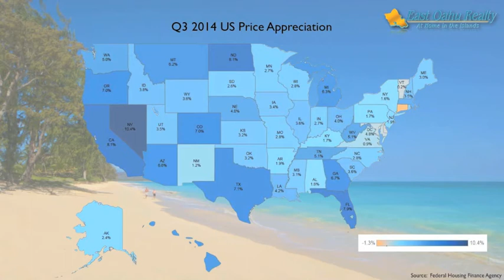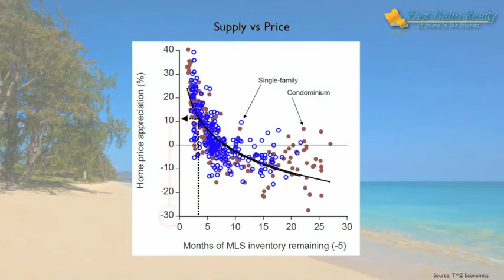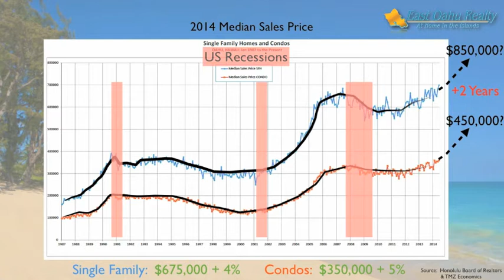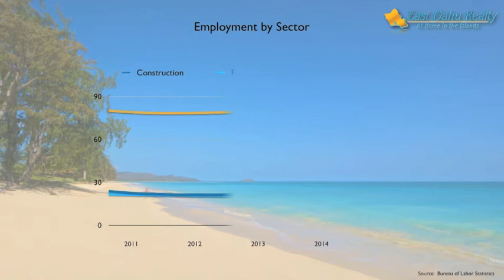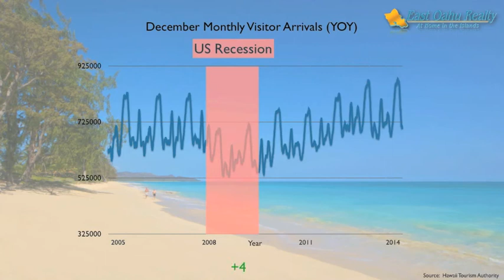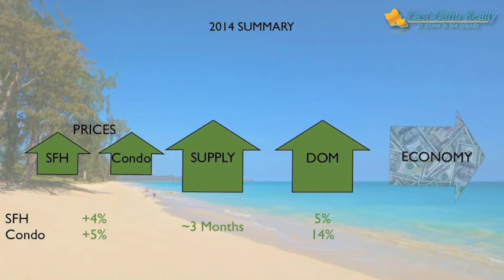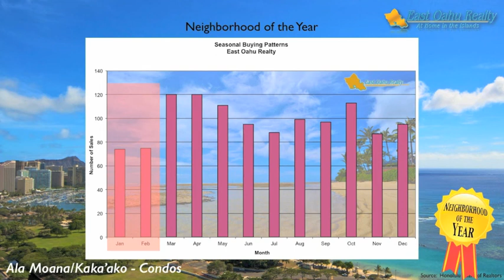East Oahu Realty Report, 2014 Year in Review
If we look at the big picture, we can see that house prices in the United States rose 4.5 percent from the third quarter of 2013 to the third quarter of 2014.
Nevada lead the nation with double digit price appreciation while Hawaii and California were a close 2nd and 3rd with just over 8% appreciation.
The City and County of Honolulu is up about 6%, year over year, and remains strong in price appreciation.  Honolulu is ranked 101st in the nation after cities like, #1, Vallejo-Fairfield, California and #2, Naples-Immokalee-Marco Island, Florida, both up about 18%.
If we look at the nation’s Financial Stress Index, in the 3rd quarter, it is at negative .86 points. You can see we are down from the index’s highs of over 6 points during the last recession, highlighted in red.
In December, there was no clear trend in supply indicators; from active and new listings to months supply.  However, Months supply of inventory on the market remains around 3 months, for both categories, and is still considered a seller’s market.
When home inventory is around 3 months, historically, this corresponds with double digit price appreciation.
In 2014, closing volume was down slightly about 1% for both Single Family homes and condominiums. Over time we can see the peak and trough pattern that demand follows.
If we overlay Months Supply on this Demand chart, we can see the inverse relationship between supply and demand over the last 27 years. Currently Supply is decreasing and demand is increasing.
The effect of this low supply and increasing demand is likely what is putting upward pressure on median sales price.  In 2014, prices rose about 4% for single family homes and 5% for condominiums, year over year.  Projections over the next two years could reach as high as $850,000 for single family homes and $450,000 for condominiums.
Pending sales in 2014 were up 5% for Single Family Homes and
Days on market is a good measure of “market velocity” or how quickly homes are selling.  In 2014, market velocity decreased and it took more time to sell property. Single family homes were up about 5%, while condominiums were up 14%, year over year.
In 2014, home owners realized about 98% of their asking price for both categories.  This was down 2% for single family homes and unchanged for condominiums.
Looking at Hawaii’s employment by sector over the last 4 years we see Government,
Education and Healthcare employment remaining firm.
while Trade & Transport, Financial and Construction employment are stabilizing.
In this chart, we can see the amount of real estate loans relative to total bank assets over the last 40 years.   This indicates bank exposure to real estate purchases.  Too low of a number is negative and too high can indicate a bubble.  We are currently at 24%.  This is off eleven points from the ratios high of 35% in the peak of the market in 2006.